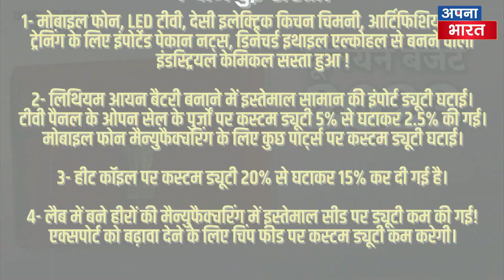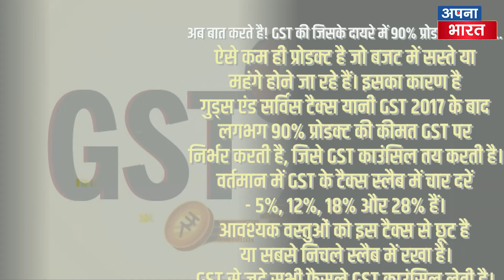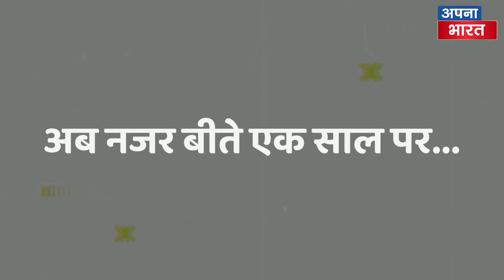Modi सरकार ने पेश किया बजट 2023 | जनता की हुए बल्ले-बल्ले ! जानें क्या चीज़ सस्ती हुई और क्या महँगी!